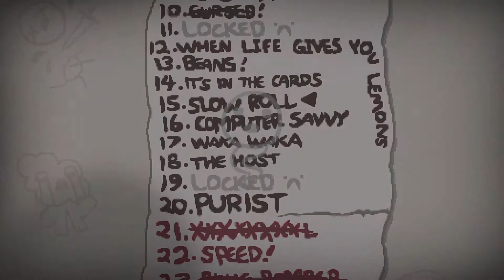Vamos a jugar a Binding of Isaac: Afterbirth cap 46, Reto 15: Slow Roll.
Reto número 15, ya he mirado lo que hace el libro de los secretos! Lo explico en el siguiente capítulo.